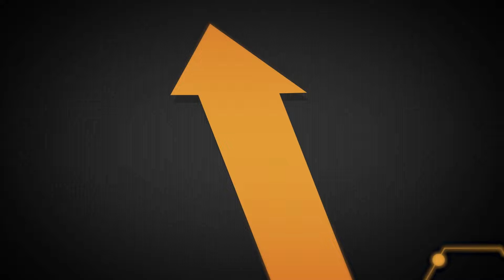Edílson Lopes: É preciso encontrar "o caminho do meio" e evitar "as extremidades" | Pivotando #27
"Pivotando, para mim, é a reinvenção do líder, a reinvenção do empresário... a reinvenção do negócio vem depois. É a reinvenção interna do dono da empresa", afirmou o empresário e palestrante Edílson Lopes em conversa com João Kepler, no 27º episódio do Pivotando, o videocast sobre empreendedorismo do SBT News.

O fundador do Grupo K.L.A Educação Empresarial, um dos principais no ramo de formação de mentores e palestrantes do Brasil, contou sobre sua trajetória profissional e o processo de criação e consolidação da empresa, além de dar dicas para pessoas que querem investir no mercado de palestras e treinamentos.

Edílson Lopes destacou ainda que o empresário deve buscar, nos momentos de crise, a determinação para pivotar o seu negócio. Para o convidado, a chave para o sucesso, seja nos negócios, na carreira profissional, e até mesmo na vida pessoal, está no equilíbrio. "O grande segredo é o controle do ego. E o ego pode ser o 'ego cima', que você é um super-homem, ou o 'ego baixo', que 'poxa, eu não consigo'. É o caminho do meio, João, evitar as extremidades".

💡 O pivotando vai ao ar toda 4ª feira, no canal do sbtnews no YouTube, no SBT Vídeos e nas plataformas de áudio.